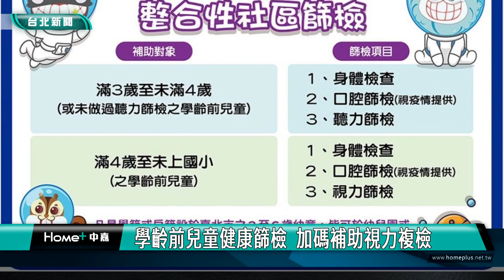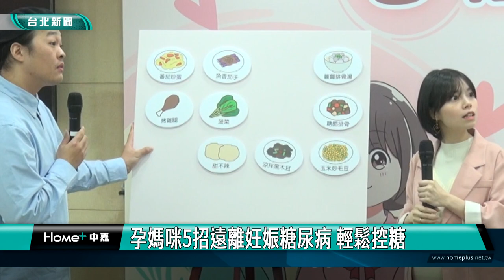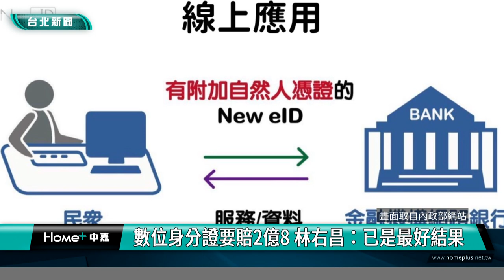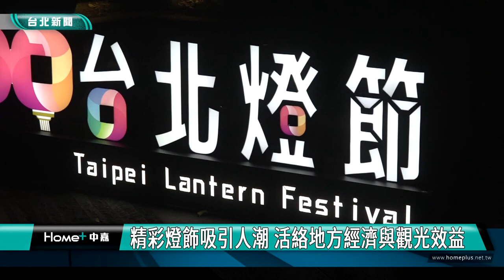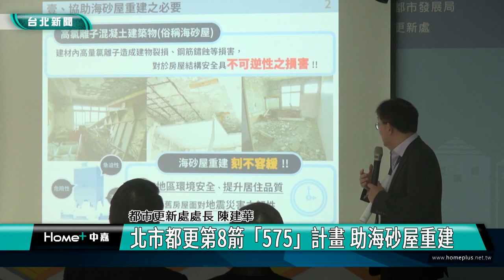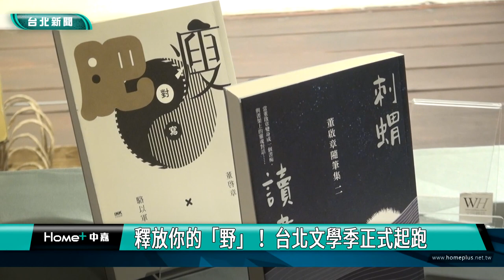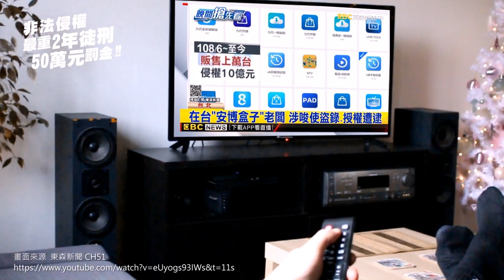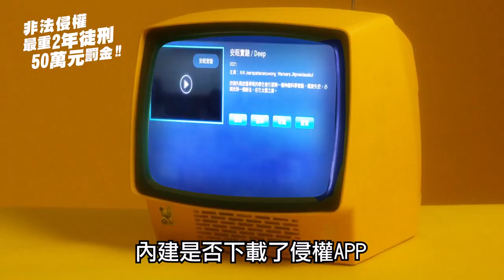中嘉新聞1130306 台北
00:21 學齡前兒童健康篩檢  加碼補助視力複檢
04:02 五癌篩檢守護健康  中山健康中心送好禮
08:35 孕媽咪5招遠離妊娠糖尿病 輕鬆控糖
15:45 數位身分證喊卡賠2億8 林右昌：已是最好結果
18:40 當強盜遇見騙子-買虛擬幣遭搶結局大翻轉 黑吃黑通通起訴
21:43 台北燈節圓滿落幕 蔣萬安感謝中嘉響應活動
23:35 北市都更第8箭「575」計畫 助海砂屋重建
30:18 釋放你的「野」！ 台北文學季正式起跑
38:15 校園傳暴力! 謝國樑：對「加害者」進行1年輔導
41:27 東岸商場爭議 市長議員直球對決 雙方鼓掌助陣
54:51 駁謝指控城際轉運站 林右昌：像芭樂比大蘋果

臉書追起來
Home 中嘉- 吉隆有線電視

趣聞不漏接
吉隆官網(中嘉新聞)

喜歡看電視?